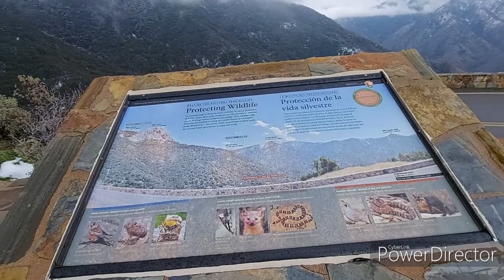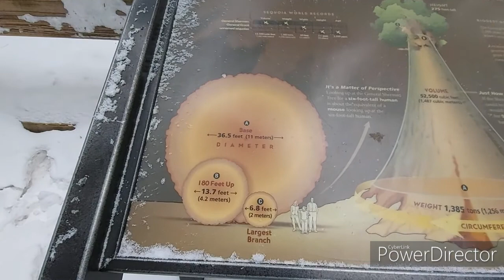Šuma divova starih preko 2000 godina - Sequoia National Park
Odlučili smo se da tokom svog putovanja kroz zapadnu Ameriku posjetimo nacionalni park Sequoia u kojem je 5 od 10 najvećih drva na svijetu. Najveći od njih je "General Sherman" koji impozantno krasi cijeli nacionalni park. Kroz 2 dana smo obišli dolinu smrti, najtoplije mjesto na svijetu i ovaj nacionalni park u kojem je padao prelijep snijeg.